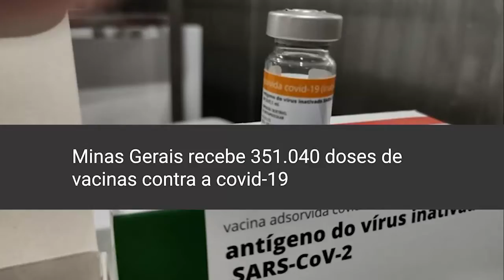Minuto AMM #830 - Minas Gerais recebe 351.040 doses de vacinas contra a covid-19